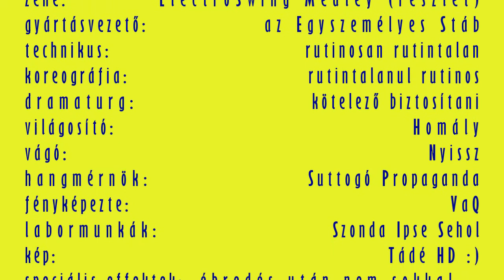Kronotonfluxus 153 - hajnalban - 2017 augusztus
Egy budapesti hajnal a hőségriasztás idején.